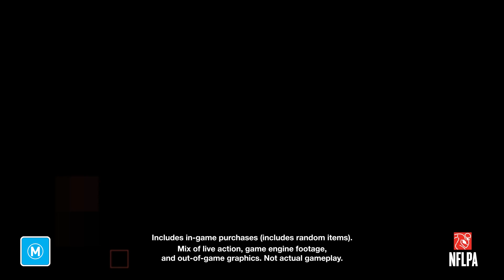EA SPORTS™ Madden NFL 25 - Official Trailer